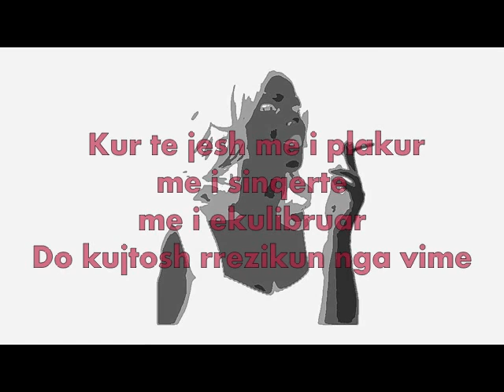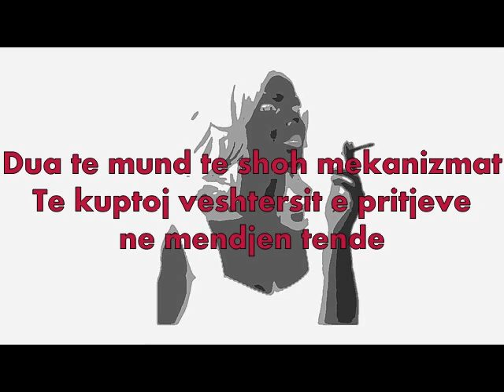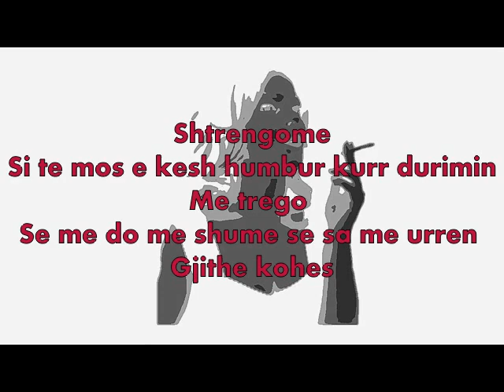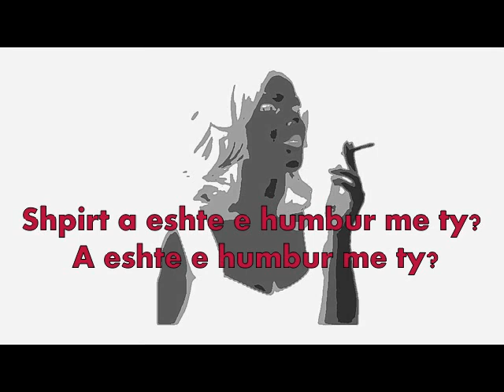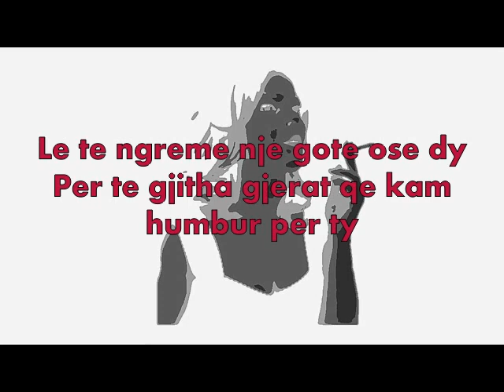lp - lost on you Perkthim Shqip